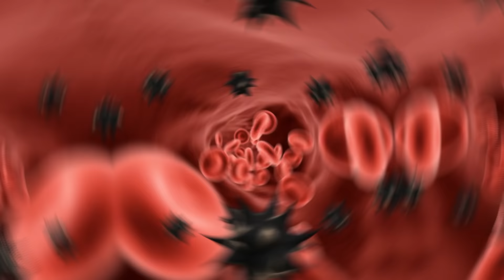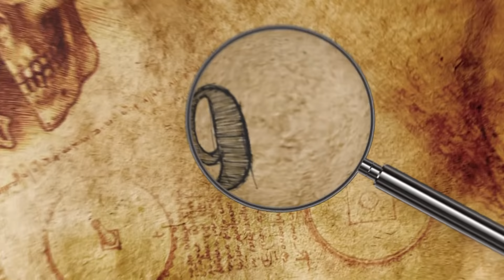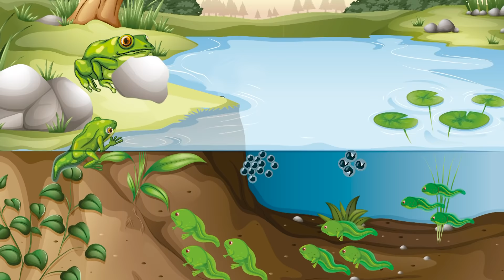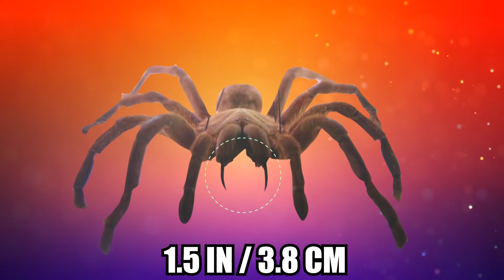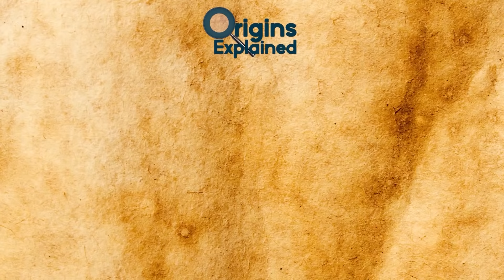10 ENORMOUS Creatures That Will Scare You!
Hi, it’s Katrina! How would you like to encounter a spider the size of a dinner plate or a venomous fish as big as a small car? Here are 10 enormous creatures that are sure to surprise you.

10. Hornet
The Asian giant hornet (Vespa mandarinia) is making headlines these days as the “hornet,” a newly-arriving invasive species in the U.S. that hails from East and Southeast Asia.

9. Gypsy Moth
The gypsy moth is another invasive species that was recently seen in the U.S., prompting Washington State Governor Jay Inslee and federal officials to issue emergency warnings about the serious threat the insect poses to agriculture, horticulture, and wild plantlife.

8. Giant Huntsman Spider
I like spiders but from really, really far away and I don’t think I need to see this guy in real life!! The giant huntsman spider, also known as the “giant crab spider,” is the world’s largest spider by diameter, with a leg span measuring up to a foot (30 cm).

7. Goliath Frog
With a weight of over 7 pounds (3.3 kg) and measuring as long as 12.5 inches (32 cm) or over a foot, the goliath frog (Conraua goliath) is the world’s largest frog. It’s been around longer than humans and dwells near rivers and waterfalls in rainforests near the equator in west Africa.

6. Queen Alexandra’s Birdwing
With a wingspan stretching nearly a foot (30 cm) across, the Queen Alexandra’s birdwing is the world’s largest butterfly, and also one of the rarest, only found in the rainforests of Papua New Guinea. Females are chocolate brown, and are larger than their much more colorful male counterparts, who only grow between 6.7 and 7.5 inches (17-19 cm) long.

5. Giant Japanese Spider Crab
The giant Japanese spider crab (Macrocheira kaempferi) is the world’s largest crab, and also has the largest leg span of any arthropod, reaching over 12 feet (3.7 meters) from claw to claw. It weighs up to 42 pounds (19 kg), making it the world’s second-largest arthropod according to mass.

4. Goliath Birdeater
The world’s largest spider by mass is a tarantula called the goliath birdeating spider (Theraphosa blondi), which boasts a legspan of nearly a foot (30 cm), or about the size of a child’s forearm, according to entemologist Piotr Naskrecki, who described his encounter with one to LiveScience.

3. Blakiston’s Fish Owl
The Blakiston’s fish owl (Bubo blakistoni) is thought by many to be the world’s largest owl, with a wingspan of up to 6.5 feet (2 meters) and weighing as much as 10 pounds (4.6 kg). It’s found only in northeast Asia, with a fragmented distribution throughout northern Japan, northeastern China, North Korea, and the Russian Far East.

2. Giant African Land Snail
Native to East Africa, the giant African land snail (Achatina fulica) is one of the world’s largest terrestrial mollusks, weighing up to a pound (0.5 kg) and with a shell that can exceed 8 inches (20 cm) long.

1. Giant Freshwater Stingray
Found throughout the rivers of Southeast Asia and rumored to weigh as much as 1,300 pounds (600 kg), the giant freshwater stingray (Himantura polylepis or H. chaophraya) may be the world’s largest freshwater fish.